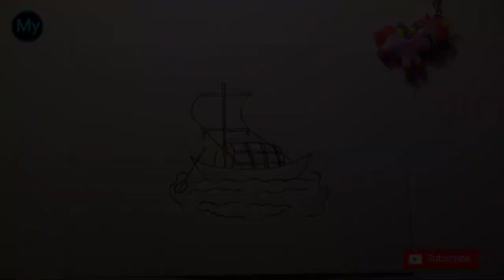নৌকা ⛵ আঁকা শিখুন ১ মিনিটে! How To Draw A Boat Very Easyli.